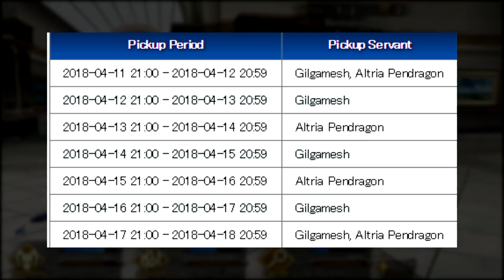"Our conquest begins NOW!" Fate Zero Event Advanced Noticed Campaign News! | Chaldea Gurus (CG)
Details of FGO NA Fate Zero Accel Order Event -Advanced Noticed Campaign.

Editor and Writer:
Musaki
Song: Foundation

► Like what you see and want to go a step above to show your support?

► Special thanks to our Patrons:
NelCelestine
LuckyNo5
Albireo
Tyranee
YasashiiFuyu
DevenLuca
AD A76

Wildrose
Maki Tatsumaki
Shelton Kimmons
blind0wl123
Subset Tyro
jinyang xia
Chanrithy Thou
Alex Armstrong
NelCelestine
Sean Haynes
Albireo

► We're also on Instagram: chaldea_gurus